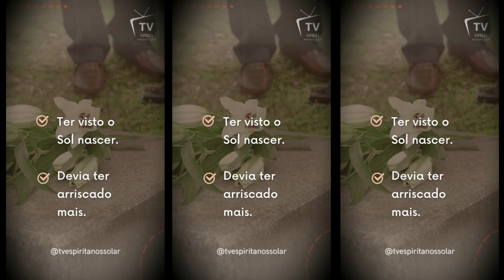DEVIA TER AMADO MAIS... PENSE NISSO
🔴 PARTICIPE DESTA CAMPANHA...

» Vídeo inspirado na Canção de Titãs "Epitáfio".